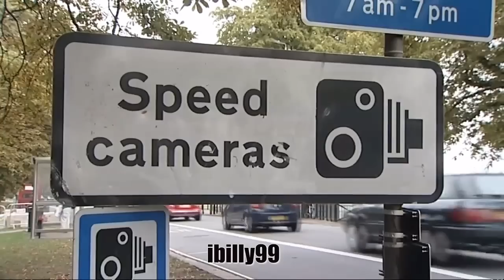Chris Huhne - Vicky Pryce Who's Sorry Now - Video Tribute to the Trial of the Year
How the mighty have fallen and beware the wrath of a women scorned. Shakesperian in its epicness - the UK watched on in horror as the protagonsists tore themselves apart.Here is ibilly''s rare outing to commemorate thisi notable event all set to the wonderful Kathy Kirby.